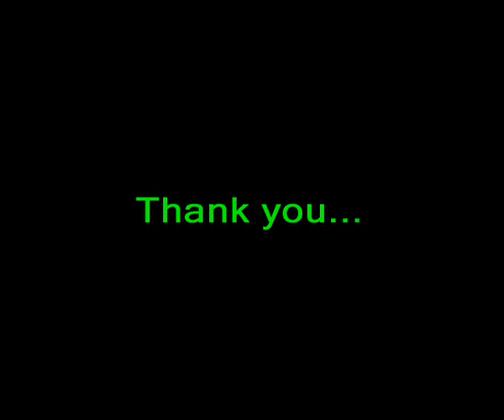A dialogue between Prof. Charles H. Townes and Dr. T. D. Singh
Prof. Charles H. Townes, Noble Laureate in Physics
and Dr. T. D. Singh, Director, Bhaktivedanta Institute